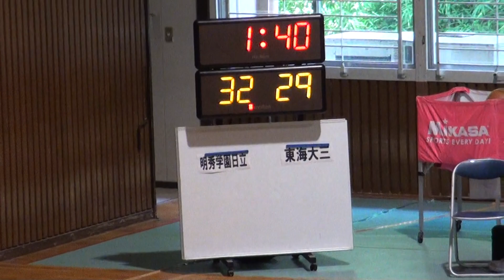2014年IH バスケットボール 女子 2回戦 明秀学園日立茨城×東海大三長野1